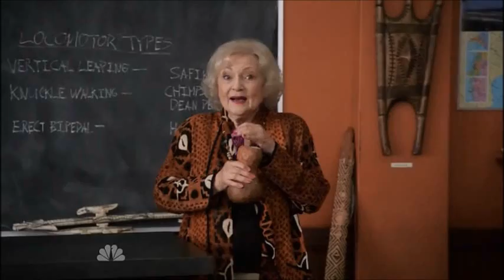More of My Urine for Me - Community